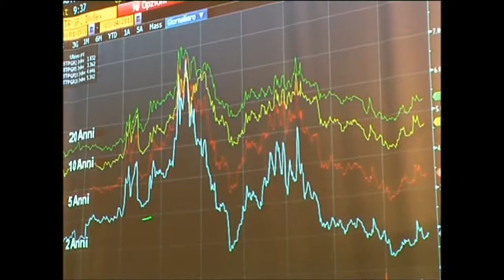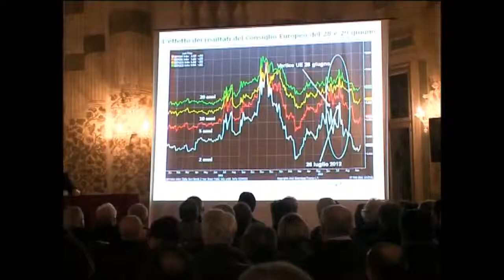L'Euro sopravviverà alla crisi?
Andrea Ragaini, direttore generale private banking Carige, riassume le ragioni della crisi economica e spiega perchè è convinto che l'Euro sopravviverà alla crisi.